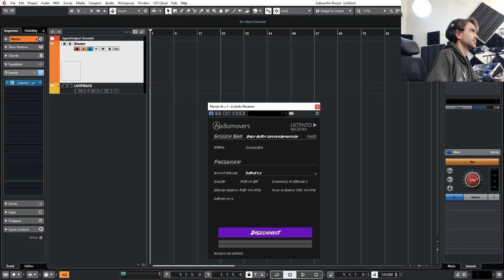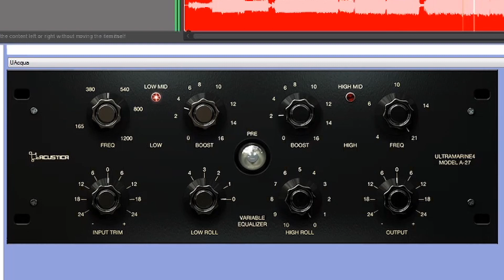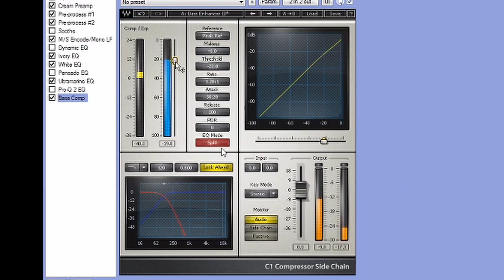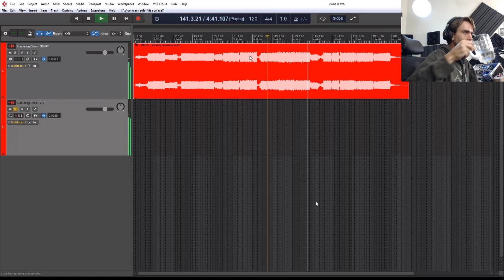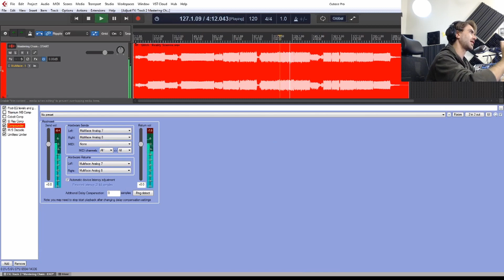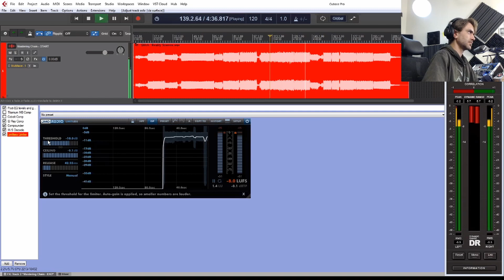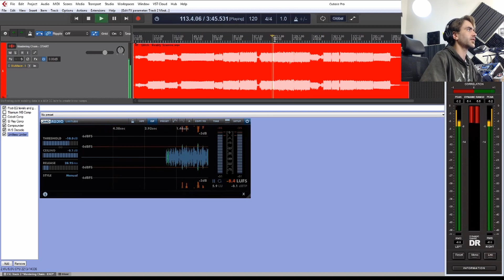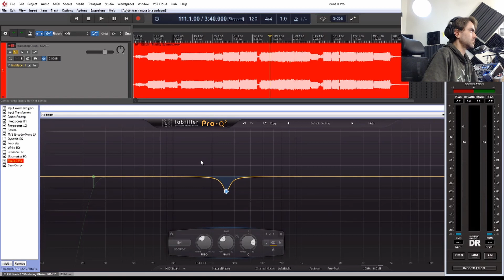Mastering Insights with a Mastering Engineer - Colin Bennun / Stooodio Mastering / OOOD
Hey YouTube!

So I had an interactive mastering session with some upcoming tracks for my album, and Colin spoke a bit about his approach and thought process when mastering tracks, this is the edited excerpts of our discussion. Hope you enjoy!

Here is a list of the Plugin's which Colin spoke about in the video (Hopefully in order) -
Klanghelm VU-MT -

I think that's everything!

Big thanks to IDM MAG - proudly supporting the Dance Music scene and my channel! :)

*Cosmic Sidekick*
*august*
*Giuliano Amim*
*Shai Shushan*
*Patrick Larocque*
*LemonTek*
*Silvan*
*Pouria*
*Baptiste Sarrailh*
*Lucko*
*HotBullet*
*Mattias Dahdouh*
*Semantics*
*ARTIOM*
*Shorty*
*Ginkeh*
*Mr.Speaker*
*Edgar Montez*
*Nixiro*
*Mark Goldsmith*
*Alexander Wallentinsen*
*Freddy*
*Ujju*
*Miguel Pires*
*RUMI*
*Solus*
*Alex Hawa*
*Yamagon*
*Nakt Mind-Projekt*
*Sandro Oliveira*